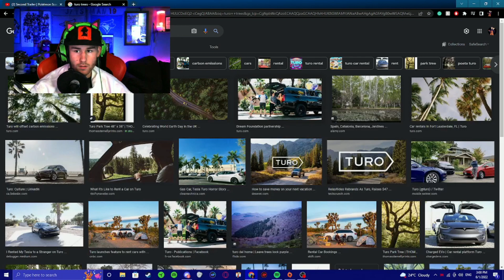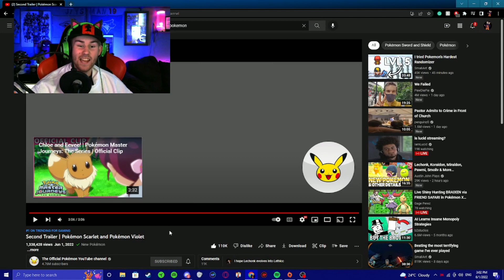Pokémon Scarlet and Violet trailer Reaction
I react to pokemon's newest trailer and analyze it. Very entertaining reaction
Thank you guys so much for 1k I love you all